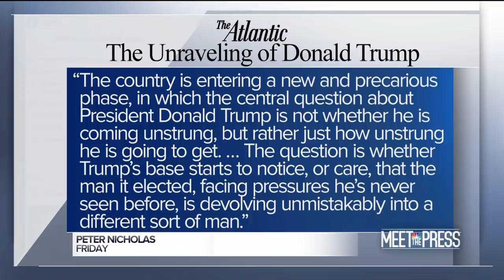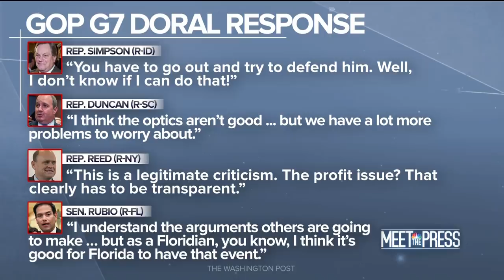Full Panel: Trump Reverses Decision To Hold G7 At Doral | Meet The Press | NBC News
Dan Balz, Joshua Johnson, Danielle Pletka, Betsy Woodruff Swan join the Meet the Press roundtable to discuss the president's support in Washington and his reversal over where to hold the G7 summit.» Subscribe to NBC News